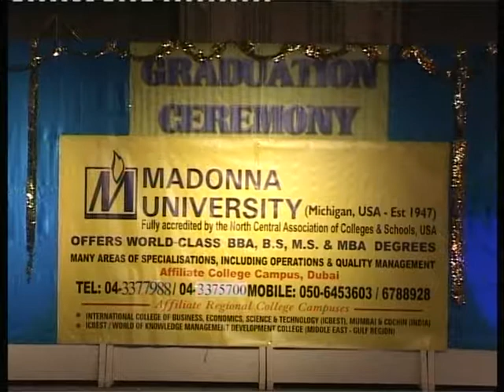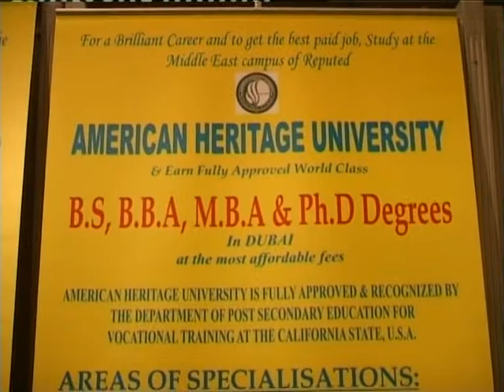5th Graduation Ceremony & Cultural festival 2008 - Part 1